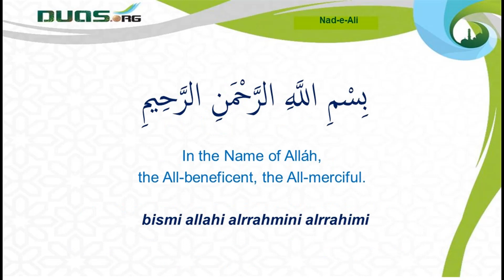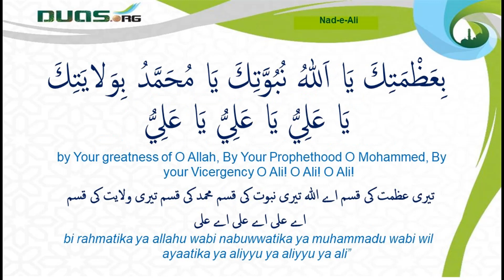NadeAli Sagheer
نَادِ عَلِيّاً مَظْهَرَ الْعَجَائِبِ،
تَجِدْهُ عَوْناً لَكَ فِي النَّوَائِبِ،
كُلُّ هَمٍّ وَ غَمٍّ سَيَنْجَلِي،
بِعَظْمَتِكَ يَا اَللهُ نُبُوَّتِكَ يَا مُحَمَّدُ بِوَلايَتِكَ يَا عَلِيُّ يَا عَلِيُّ يَا عَلِيُّ
Call on Ali,
(He) is able to bring about the extraordinary.
You will find him an effective
supporter in all calamities.
(All) worries and sorrows will soon disappear .
by Your greatness of O Allah, By Your Prophethood O Mohammed, By your Vicergency O Ali! O Ali! O Ali!